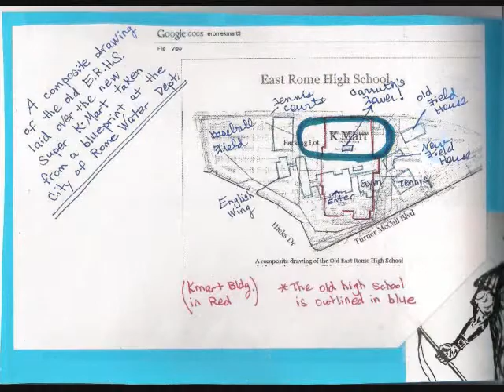East Rome High School Band 1974 "Invercargill"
ERHS Band from Rome, Georgia performs the march, "Invercargill". Spring 1974